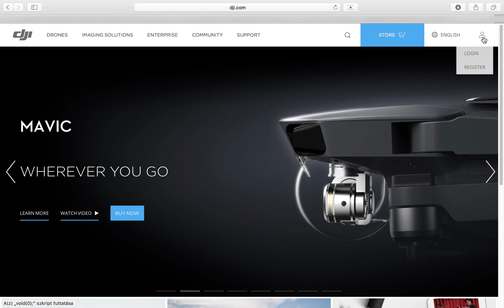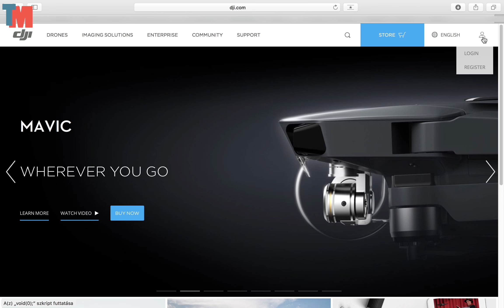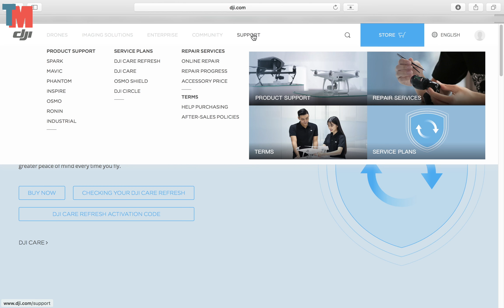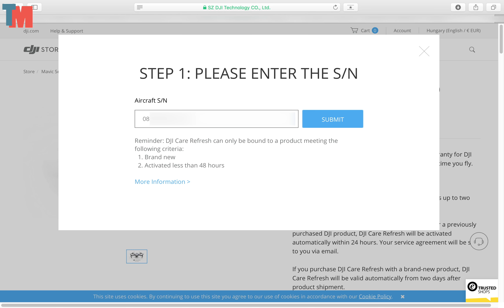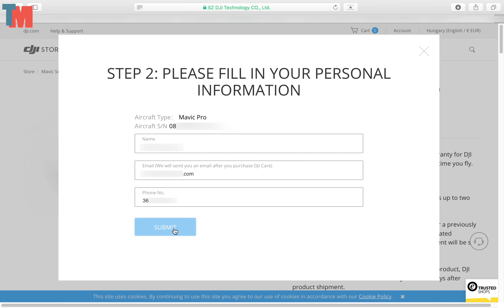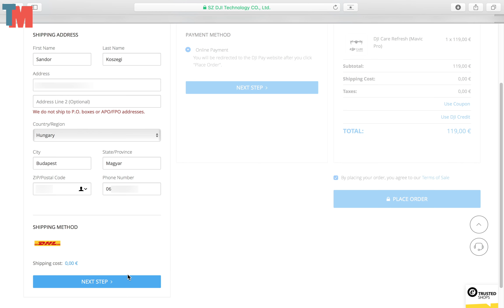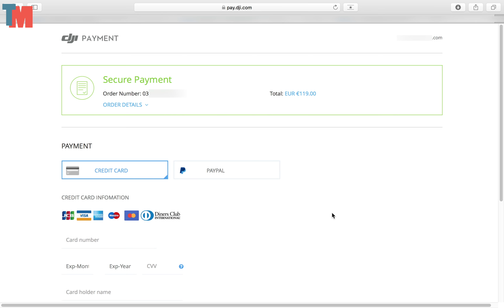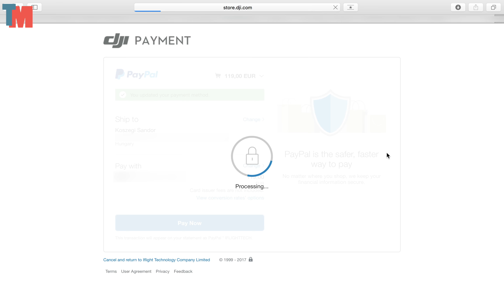DJI Mavic Pro Care Refresh - kötés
CAMERA: iPhone 7plus
DRONE: DJI MAVIC PRO
OLD DRONE: DJI PHANTOM3 ADVANCED